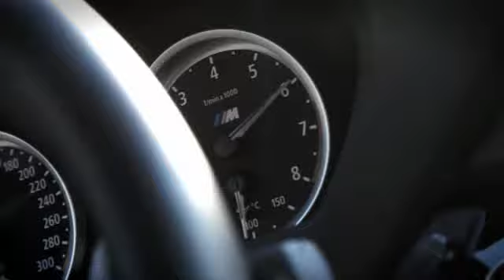BMW X6M Akrapovic Evolution Exhaust System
A twin turbo, 4.4 liter, 555 horsepower SUV? Only from the M division of BMW could a beast such as this be set loose on the world. Akrapovič is proud to have designed an exhaust system that unleashes the typical V8 roar from the engine of this technically advanced and premium Sports Activity Coupé.